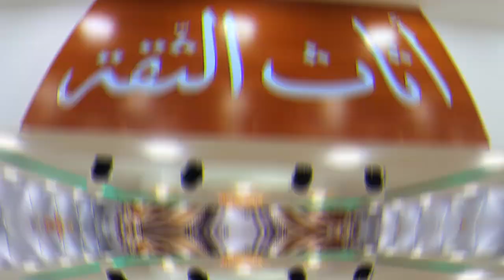عودة صالون 🤍🔥ليون🔥🤍موديل جميل جدا 😍مصنوع باتقان🤩 بعدّة الوان 🔥